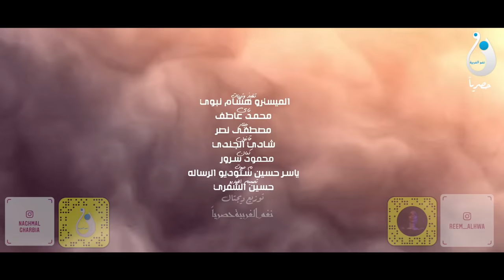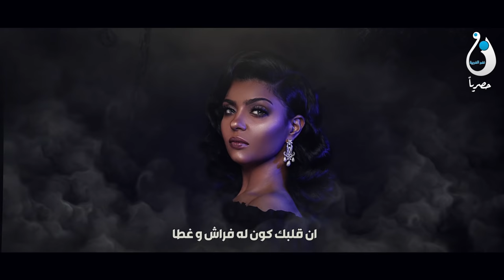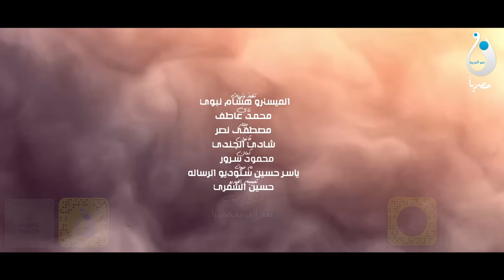ريم الهوى - ياما عشت ( النسخة الأصلية ) Reem Al_Hawa Yama_3esht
تسويق واشراف ادارة موقع

‏REEM AL HAWA - YAMA 3ESHT

ريم الهوى - يا ما عشت (حصرياً) | 2019
ــــــــــــــــ
كلمات وألحان
توزيع وتريات
مكس ماستر
تنفيذ وتريات
ناي
جيتار
كمان
هندسة صوت
تصميم الفيديو
توزيع ديجتال وتسويق
شكر خاص : لـ المبدع

ــــــــــــــــ
جميع الحقوق محفوظة لـ قناه : نغم_الغربيه NAGHM_ALGHARBIA#

| كلمات الأغنية |

يا ما عشت و ياما شفت
و ياما من همي شكيت
مدري العالم خطأ
 ولا انا وحدي الصحيح
اكتشفت ان المشاعر زيف
بس منها صحيت
للاسف صدق المشاعر
بهالزمن صاير شحيح

و الغلا ان كان للشخص الخطأ
يوجعك ادري و يعطيك الدروس
ان قلبك كوّن له فراش و غطا
و احذر من الشوك بالخطوة تدوس

و تكفى يا قلبي طلبتك
بالمواجع لا تبيح
اخفي طعونك بصدرك
حتى و ان كانت تصيح
لا تبين  ضعف نفسك
لو هو إحساسك جريح
في زمان يا صاح كله
و اغلبه لهو و مزوح